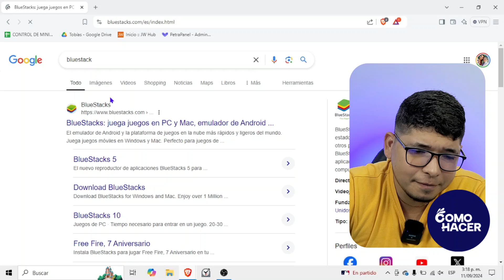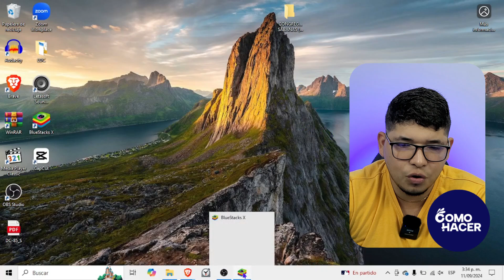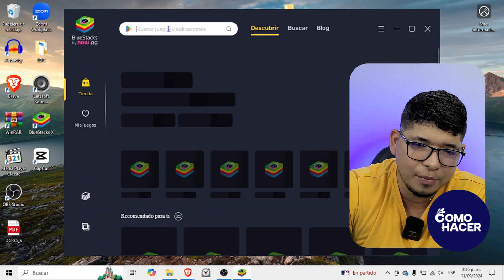Cómo BAJAR E INSTALAR BLUESTACKS PARA PC con Windows 11/10/8/7 | 🔷 Sin Errores 💻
En este tutorial paso a paso, descubre cómo descargar e instalar BlueStacks en tu PC con Windows 11, 10, 8 o 7 de forma rápida y sin errores. BlueStacks es el emulador de Android líder que permite ejecutar tus aplicaciones y juegos favoritos en tu ordenador. Sigue nuestra guía detallada para una instalación sin complicaciones y comienza a disfrutar de la experiencia de Android en tu escritorio.